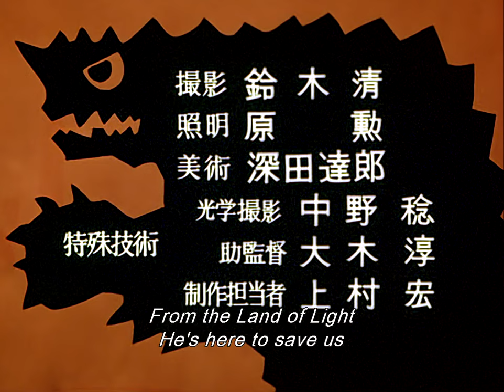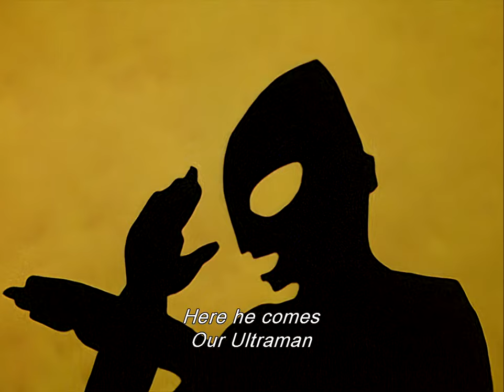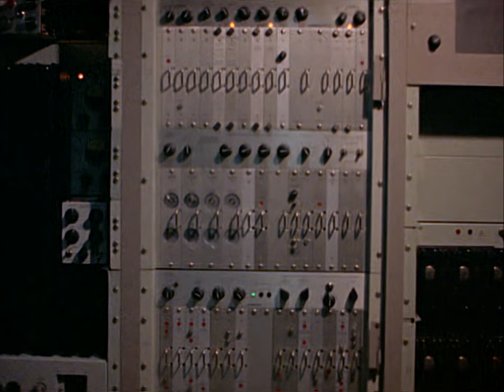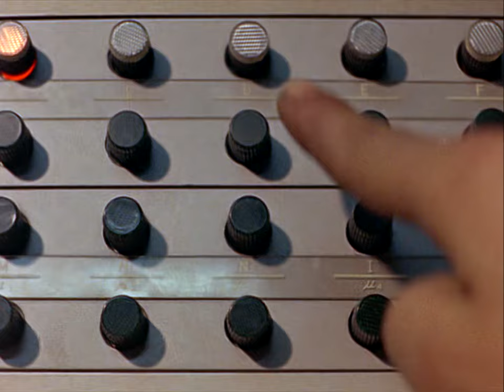Ultraman Episode 35: The Monster Graveyard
Ultraman Episode 35:

On a patrol of space, Daisuke Arashi and Mitsuhiro Ide stumble onto "The Ultra Zone," an area of outer space they liken to a "Monster Graveyard." Upon their return, once Captain Toshio Muramatsu reads their report, whose contents break Akiko Fuji down in tears and motivate Mura to agree to memorial services for the destroyed monsters there, Shin Hayata flees the Science Patrol control room in remorse. He then laments what he (Hayata) has had to do, and ignites the Beta Capsule to transform. Ultraman is in agreement with the Science Patrol that memorial services should be held. These take the Buddhist form, and Hayata participates in spite of being personally atheistic.

But in the course of a mission to Mars that is being conducted, a monster called Seabozu is inadvertently brought to Earth from the Monster Graveyard. The Science Patrol attempts to return it back to where it belongs, and so does Ultraman, using up enough energy to make his warning light blink in the process. Hayata then suggests making the rocket that will bring Seabozu back to space resemble Ultraman.